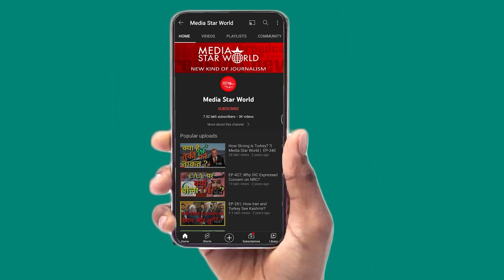China के Uyghur Muslims पर Western देशों की सियासत | Media Star World | EP –2989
रविवार 18 सितंबर को ऑस्ट्रिया के विएना में एक बड़ा उइगर समर्थक और चीनी सरकार विरोधी प्रदर्शन हुआ। यह कई प्रदर्शनों में से एक है और उइघ्यूर मुसलमानों को चीनी अधिनायकवाद से बचाने के लिए समर्थन का आह्वान करता है, वरिष्ठ पत्रकार असद मिर्जा अधिक विवरण के साथ……..

On Sunday 18 September, a big pro-Uyghur and anti-Chinese government demonstration took place in Vienna, Austria. This is one of the several demonstrations and calls for support to save Uyghyur Muslims from Chinese authoritarianism, senior journalist Asad Mirza with more details……..